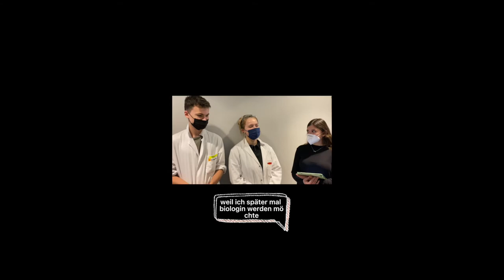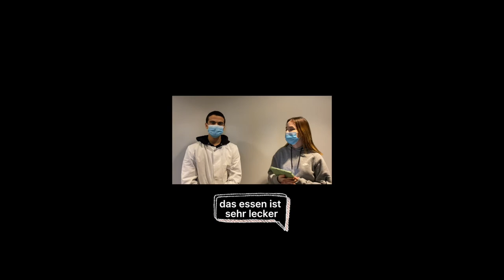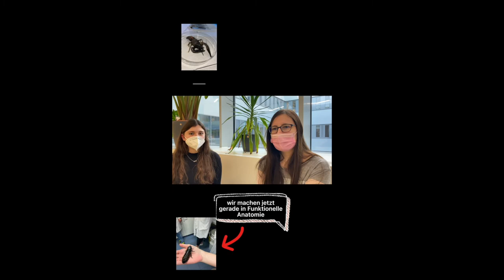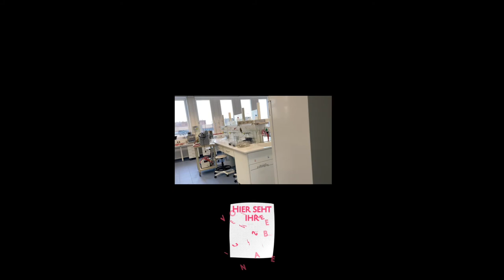Film der Klasse B31A über die Lise Meitner Schule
Dieses Video haben Schülerinnen der Klasse B31A über die Lise-Meitner-Schule erstellt. Gedreht wurde im Januar 2022. Mit dabei sind Schülerinnen und Schüler der Schule und einige Lehrer:innen, die Auskunft über ihre Eindrücke geben. Man erfährt z. B., dass auch Biologen und Biologinnen gut in Mathe sind!